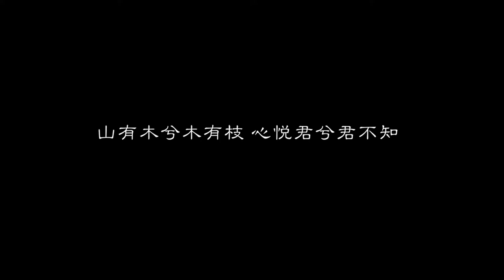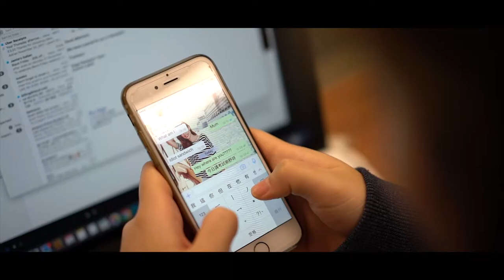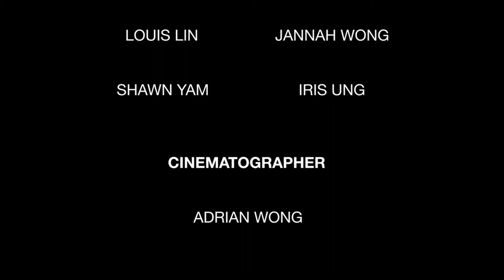LUUHKSOC Carousel Christmas Ball Promotional Video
LUUHKSOC Carousel Christmas Ball
3 December 2017